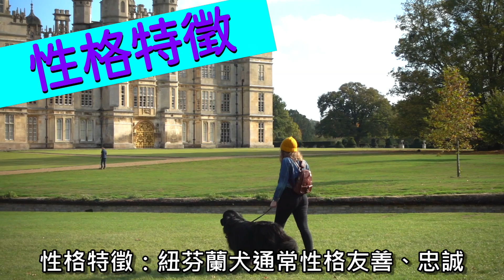大型犬種第1集/巨型犬種/體型最大的狗/狗界巨人/ Giant Dog Breeds 1/Giant Breeds Episode 1/large breed part 1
大型犬種/巨型犬種/體型最大的狗/狗界巨人/ Giant Dog Breeds 1/Giant Breeds Episode 1/large breed
這一集我們介紹全世界大型犬裡面，體型高標的犬種，它們後腳站立平均身高都在170公分以上，有些甚至超過200公分，是不是真的很高啊!
狗界中的「巨犬」，有錢人才敢養！你見過嗎？
動物專輯-10大系列.自由貓
說明
這裡是自由貓頻道，每集利用一點時間，介紹或分享生活資訊。
這次看看我們人類的忠誠伴侶-狗，
一起來了解有那些型犬
1.大丹犬Great Dane
2.紐芬蘭犬Newfoundland dog
3.英國獒犬/馬士提夫犬English Mastiff
4.聖伯納犬Saint-bernard
5.愛爾蘭獵狼犬Irish Wolfhound
大家有甚麼想看的內容，或者想要討論的
歡迎在留言欄位留下您的訊息
歡迎各位加入自由貓。
自由貓
By No machine-readable author provided. - No machine-readable source provided.